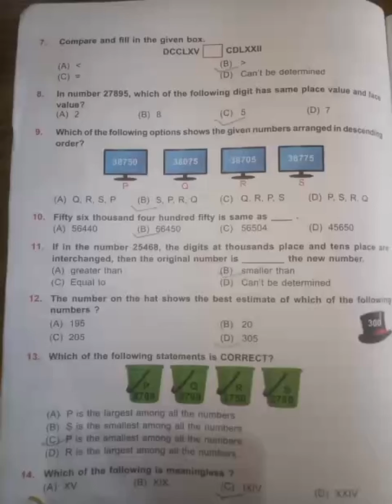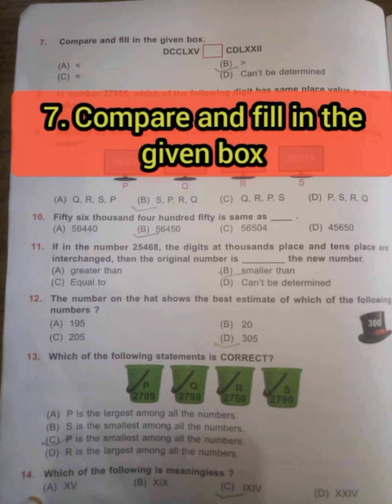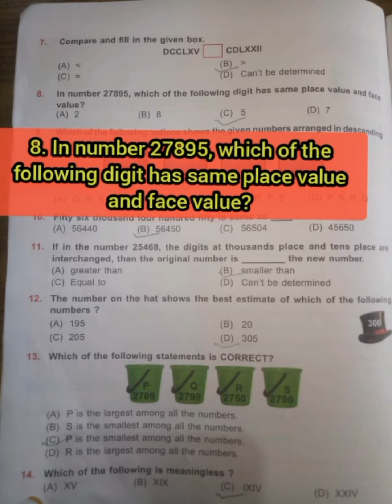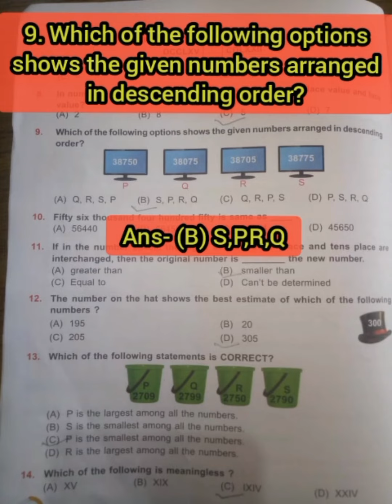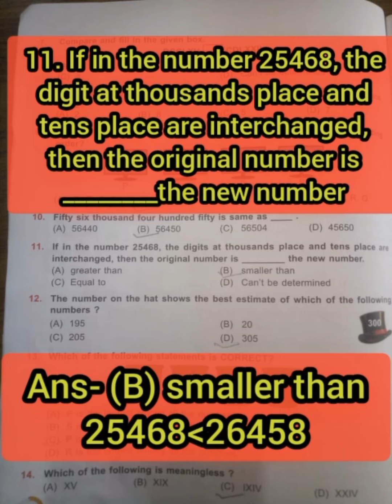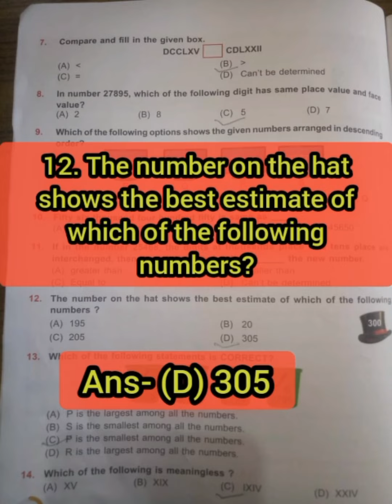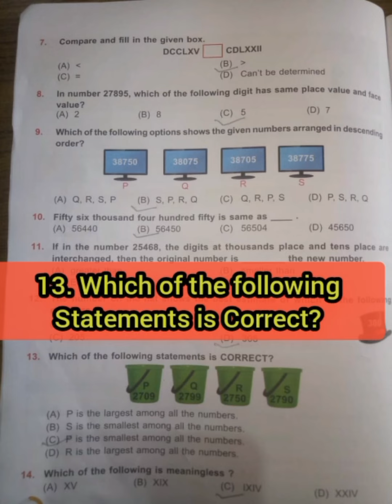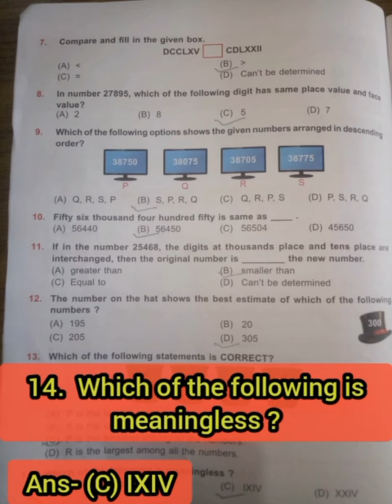class 4 math olympiad 2022#numbersense#part 1 balance